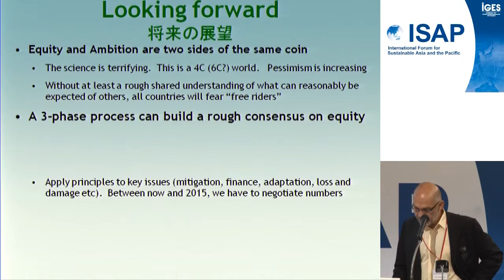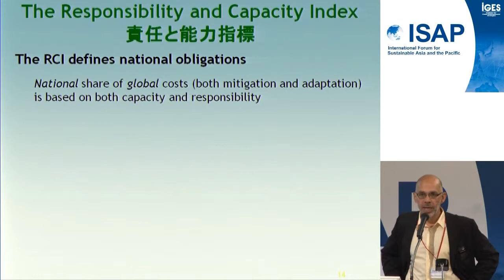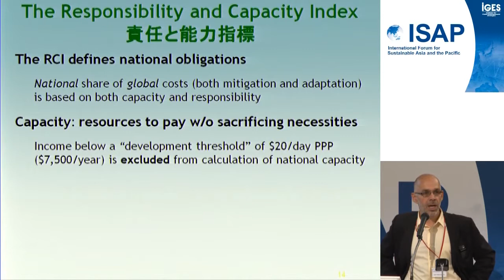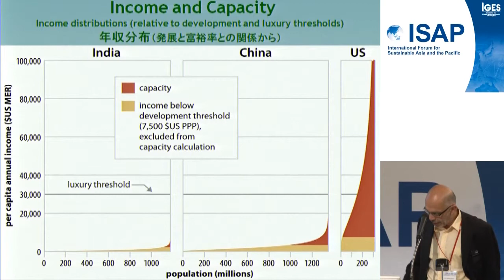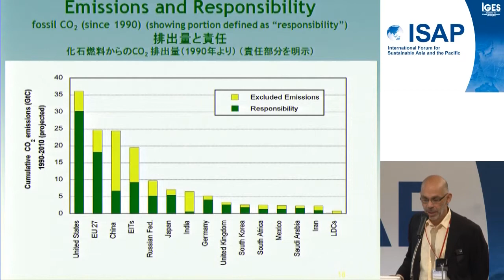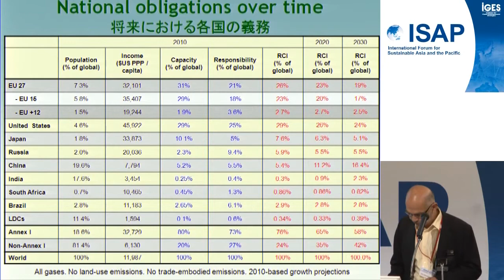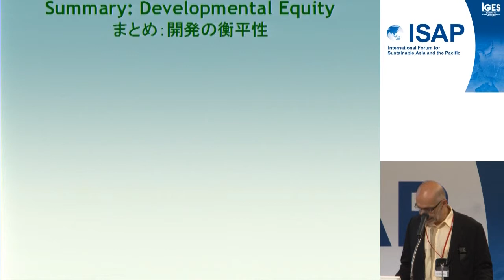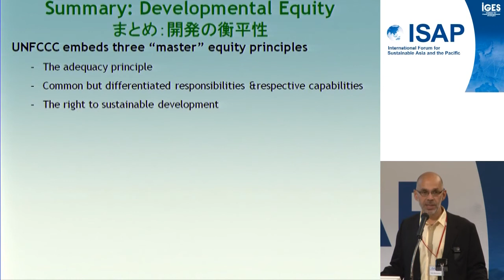ISAP2012: # 07:全体会合3: 気候変動：ダーバン後の国際枠組みとその行方